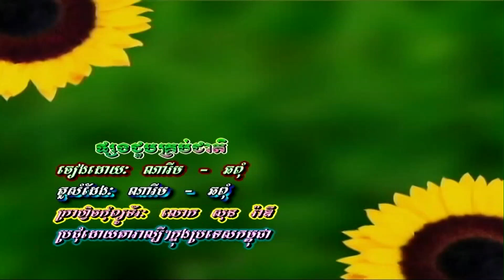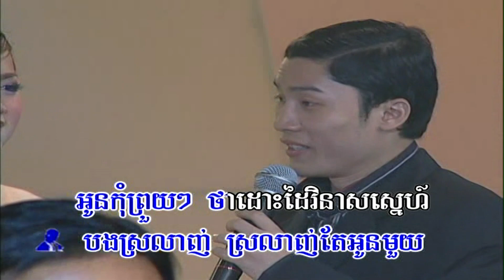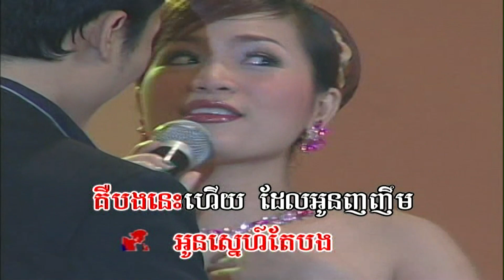ផ្សងជួបគ្រប់ជាតិ (ភ្លេងសុទ្ធ) Psong joub grub jeat (pleng sut)